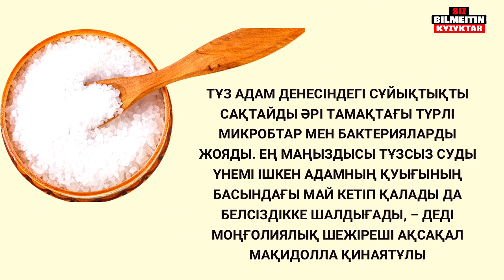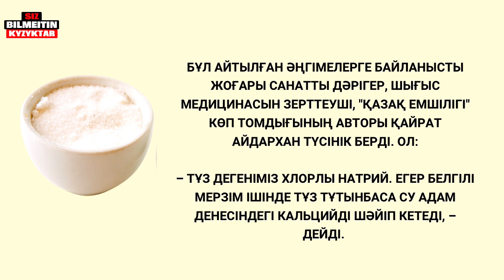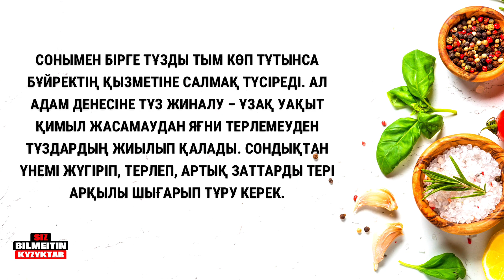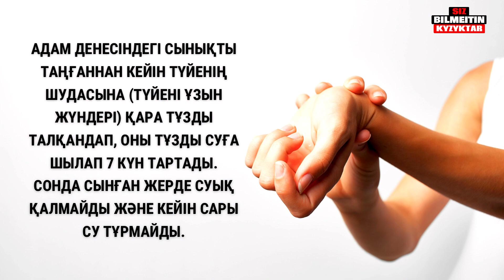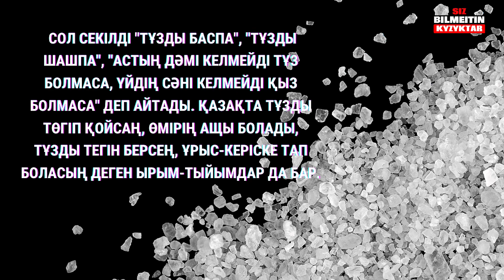ТҰЗДЫҢ ҚАСИЕТІ | ҚАЗАҚТА: “ДӘМ-ТҰЗЫҢ ТАУСЫЛМАСЫН” ДЕГЕН СӨЗ НЕ ҮШІН АЙТЫЛДЫ?